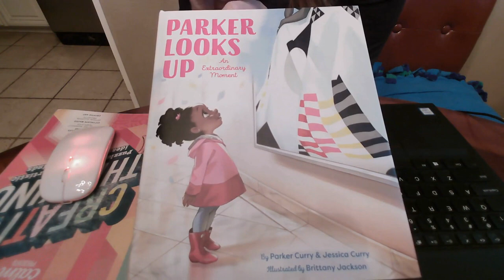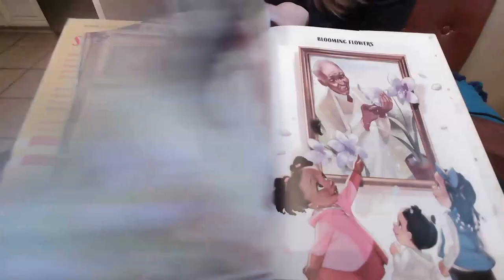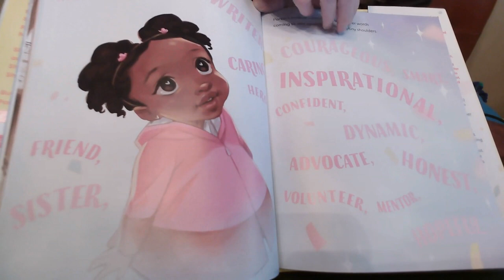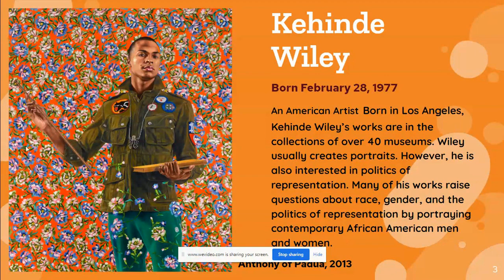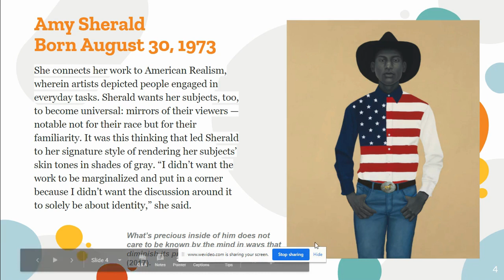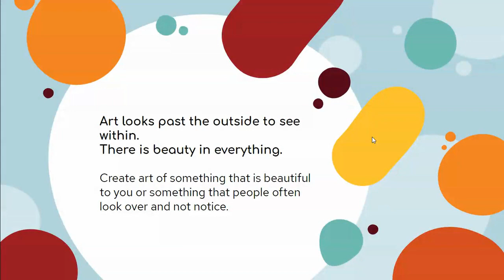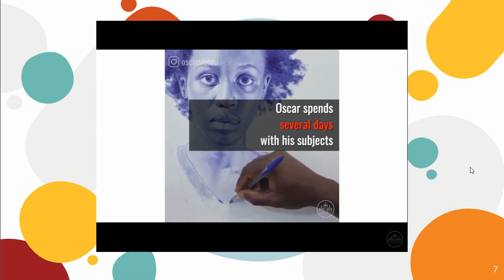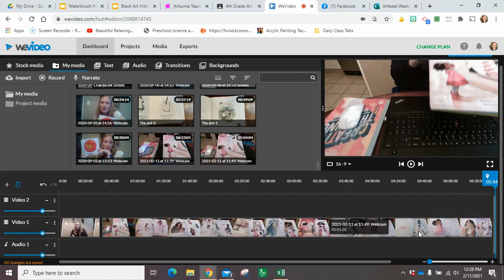Celebrating Black Art History